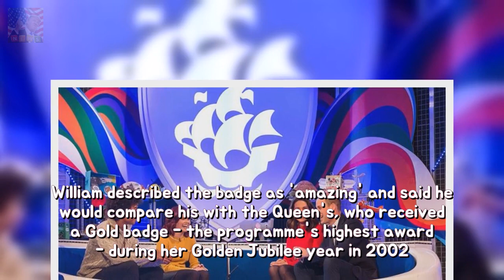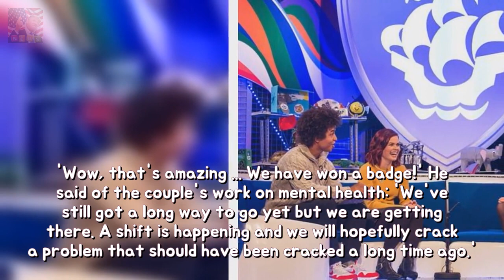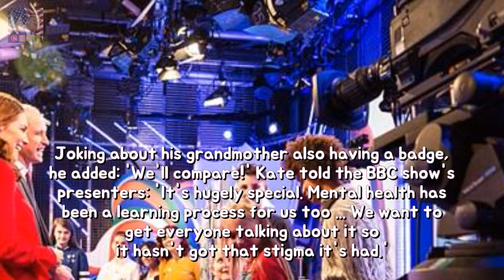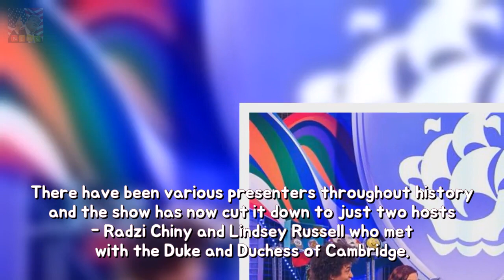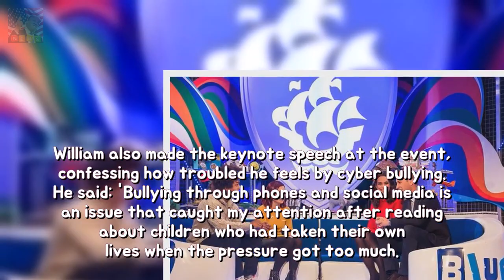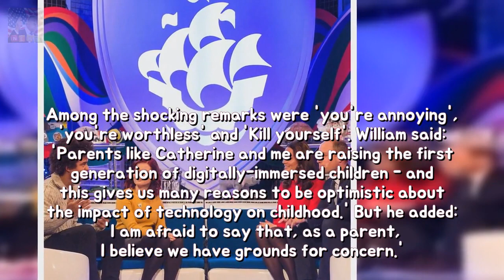The Duke or Duchess of Cambridge visit the Blue Peter engage The Duke and Duchess ove Breaking News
The Duke and Duchess of Cambridge were awarded a badge during a visit to the BBC studios last week The badge was given in capacity with the royal couples work with mental health charities William described the badge as amazing and said he would compare his with the Queens who received a Gold badge - the programmes highest award - during her Golden Jubilee year in 2002 The Duke and Duchess of Cambridge have followed in the footsteps of the Queen by being awarded a Gold Blue Peter badge.
Susanna Reid laid completely bare as much he celebrates lay hands on some 47 durabi Breaking News:
Meaning in the back of Sam Faiers an increasing number of famous infant girl honour R Breaking News: